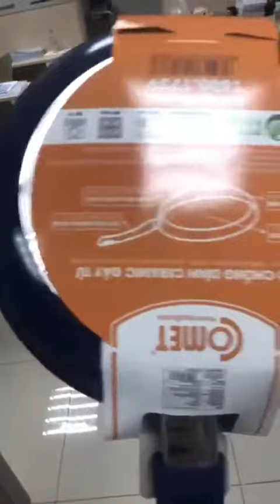24 cm-es tapadásmentes serpenyő Ceragold Comet CH15-24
+ TERMÉK PARAMÉTER:
1. Márka: Comet
2. Termék: tapadásmentes serpenyő
3. Termék kód: CH15-24
4. Méret: 24cm
5. Anyag: kiváló minőségű alumínium, tapadásgátló kerámia
6. Felhasználás: sült, sült
7. Származás: Kína

+ TERMÉKLEÍRÁS:
- A COMET márka kétrétegű, tapadásmentes kerámia serpenyője praktikus ajándék a háziasszonyok számára, megkönnyítve a főzést és több lehetőséget kínálva, minden konyhai helyre alkalmas.
- A CH15-24 üstökös tapadásgátló serpenyő akár 300 ° C-ig is ellenáll, segít megtakarítani az energiát.
- Mély medence, 02 tapadásmentes kerámia anyagból, könnyen elkészíthető és tisztítható.
- A Comet CH15-24 non-stick serpenyő fogantyúja szigetelt, biztos és biztonságos a használata.
- A CH15-24 üstökös tapadásmentes serpenyő minden típusú tűzhelyhez használható.
- A CH15-24 üstökös alsó tapadásmentes serpenyőjét gyönyörű színekkel tervezték, és luxus teret engednek konyhájába.
- Véletlenszerű színes szállítású termékek.